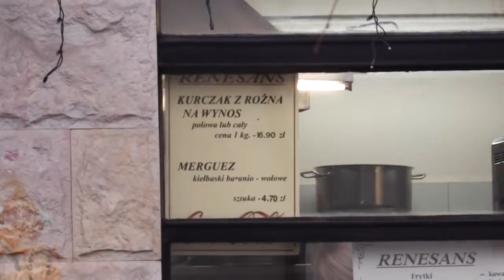Monika Olejnik - in suede high heels and fur 1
Monika Olejnik - Polish TV journalist in suede high heels and fur